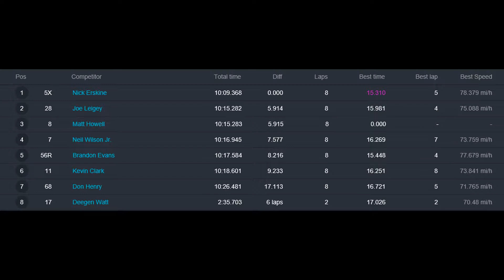Hummingbird Speedway (8-12-17): Swanson Heavy Duty Truck Repair Semi-Late Model Heat Race #1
Heat Race Results:

1st) 5X Nick Erskine
2nd) #28 Joe Leigey   (-5.914 secs)
3rd) #8 Matt Howell   (-5.915 secs)
4th) #7 Neil Wilson Jr.   (-7.577 secs)
5th) 56R Brandon Evans (-8.216 secs)
6th) #11 Kevin Clark   (-9.233 secs)
7th) #68 Don Henry   (-17.113 secs)
DNF) #17 Deegen Watt   (-6 Laps)